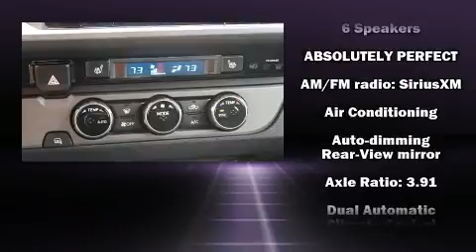2016 Toyota Tacoma TRD Sport in Durham, NC 27707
3930 Durham Chapel Hill Boulevard

Get excited about the 2016 Toyota Tacoma. This 4 door, 5 passenger truck has not yet reached the 20,000 mile mark! A 3.5 liter V-6 engine pairs with a sophisticated 6 speed automatic transmission, providing a smooth and predictable driving experience. Top features include remote keyless entry, a tachometer, front bucket seats, air conditioning, front fog lights, power windows, an overhead console, and cruise control. Audio features include a CD player with MP3 capability, steering wheel mounted audio controls, and 6 speakers, enhancing the audio experience throughout the interior. Toyota ensures the safety and security of its passengers with equipment such as: dual front impact airbags with occupant sensing airbag, front side impact airbags, traction control, brake assist, anti-whiplash front head restraints, a panic alarm, and ABS brakes. With electronic stability control supplementing mechanical systems, you'll maintain precise command of the roadway. It also arrives with a Carfax history report, indicating just one previous owner. Our aim is to provide our customers with the best prices and service at all times. Please don't hesitate to give us a call.